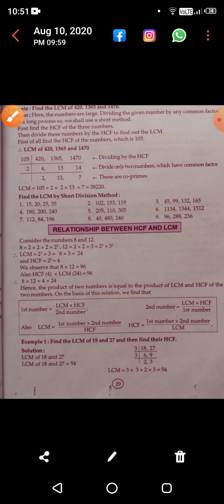Class 5th , Subject - Mathematics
Chapter 3rd - HCF & LCM